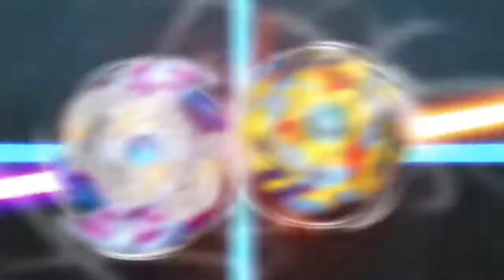FREE DE LA HOYA 《 AMV 》- [TILL I COLLAPSE 'REMIX] |tribute